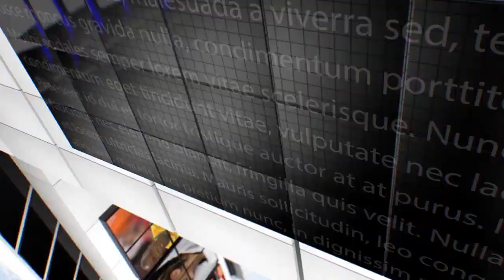IPN NEWS - दुष्कर्म पीड़िता को आरोपियों ने पेट्रोल डालकर आग के हवाले किया